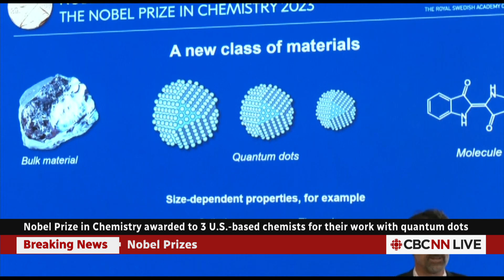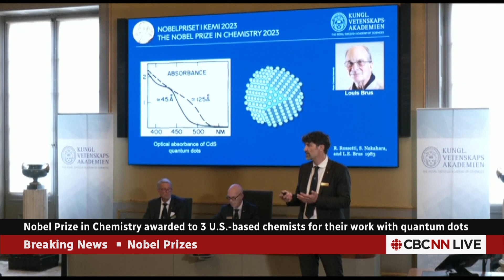Nobel chemistry prize awarded for discovery of quantum dots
The Nobel Prize in Chemistry has been awarded to three U.S.-based scientists for the 'discovery and synthesis of quantum dots,' tiny particles used in many electronics, such as LED displays.